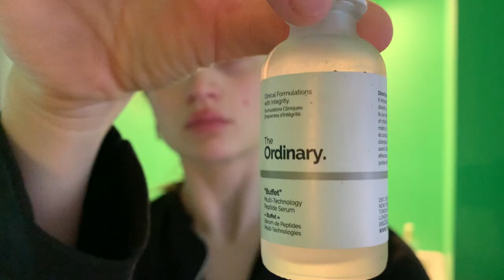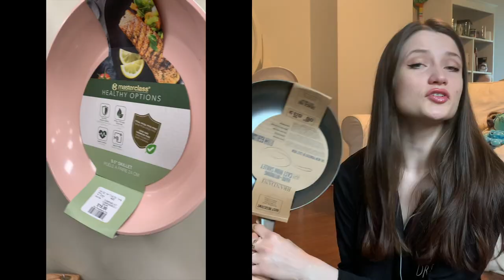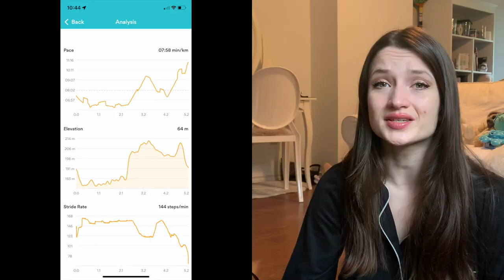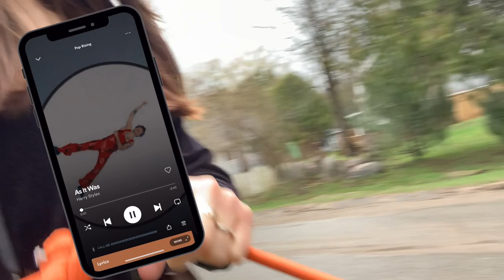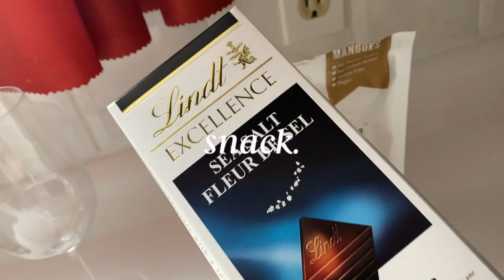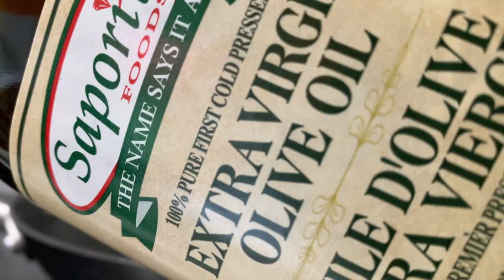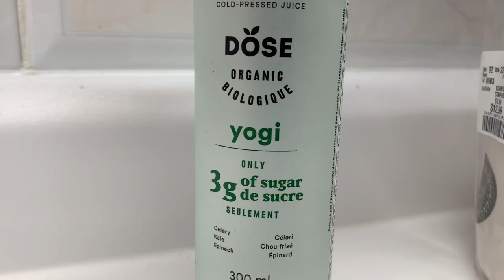Ballerina Vlog | What I eat Vegan, exercise routine, everyday makeup tutorial, pointe class,unboxing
Today I did a leotard haul, get ready with me for ballet a class, what I eat in a day as a ballerina, how to be productive and I showed you guys my juices from DOSE  that's suitable for vegans and vegetarians! I also did a workout, and showed you guys my workout routine, and what I eat in a day as a ballerina and a dance teacher! I also do a jewelry unboxing at he end, guys… you’re basically joining me on my journey to becoming an influencer lol at least trying to be so i can support my pets. My pets are also so silly, do you guys think Elsa is cute? I went for a dog walk with her and she's almost as silly as my adopted kitten!  🤣
I also did some ballet dancing and i am a ballet teacher and stay at home girlfriend sometimes lol
Love you all and happy dancing! I also teach ballet for beginners and ballet class at home!

I also talked about confidence and how to stay confident 🥰